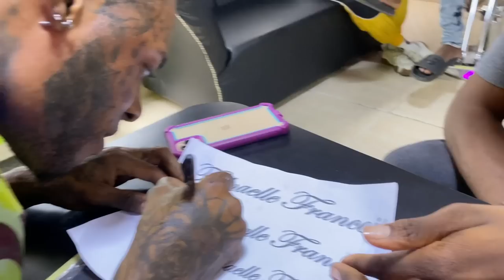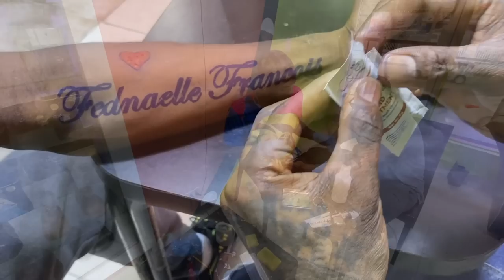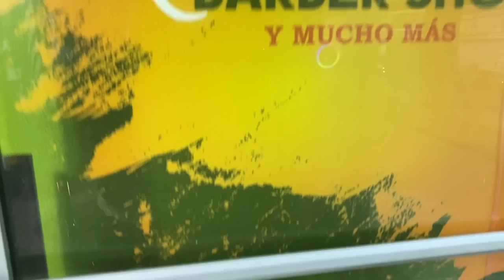MWEN FÈ TATTOO NON FEDNAELLE NAN PONYÈT MWEN(PRANK)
MWEN FÈ TATTOO NON FEDNAELLE  FRANCOIS NAN PONYÈT MWEN (PRANK)